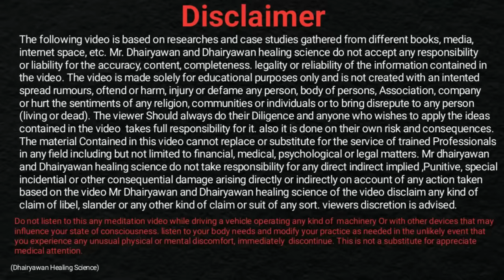11 : 11 Powerful Portal for Manifesting abundance in 2024... By Dhairyawan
11 : 11 Powerful Portal for Manifesting abundance in 2024. By Dhairyawan

Video Description

In this enlightening video, Dhairyawan Sir reveals the secrets of the 1111 Medical Portal set to open on November 11, 2024. This portal is not just a date but a powerful opportunity for manifestation and transformation in the medical field. Learn how to effectively utilize this portal to attract your desires and create the life you envision.

Key Takeaways

Understanding the 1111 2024 Portal: Gain insights into what the portal represents and its significance for manifestation.

Effective Manifestation Techniques: Discover methods to harness your thoughts and energy towards your goals.

The Role of Timing: Learn why the specific date of November 11, 2024, is crucial for maximizing your manifestation efforts.

Steps to Manifest Using the 1111 Medical Portal

Set Clear Intentions: Write down your wishes and be specific about what you want to manifest.

Elaboration: Clarity is key; the universe responds better to direct, tenacious wishes rather than ambiguous ones.

Visualize Your Goals: Spend time each day visualizing your goals as if they have already been achieved.

Elaboration: Create a vivid mental picture. Engage as many senses as possible to reinforce your intention.

Use Affirmations: Create positive affirmations that resonate with your desired outcome to help rewire your subconscious.

Elaboration: Repeat these affirmations daily to foster belief and commitment to your manifestation journey.

Take Inspired Action: Be open to opportunities and take steps that resonate with your intention.

Elaboration: Action is the bridge between your desires and their realization. Trust your intuition.

Trust the Process: Release any attachment to the outcome and trust that the universe will unfold as it should.

Elaboration: Practicing patience can amplify your manifestation by aligning your vibration with your desires.

Resources Mentioned

1111 Medical Portal: This represents a significant opportunity specifically set for November 11, 2024, believed to offer new potential in medical and personal manifestation.

Manifestation Techniques: Methods for aligning your thoughts and actions towards achieving specific goals, empowering individuals to create their desired reality.

SEO-Optimized Hashtags

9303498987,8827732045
Instagram मे जुड़िए